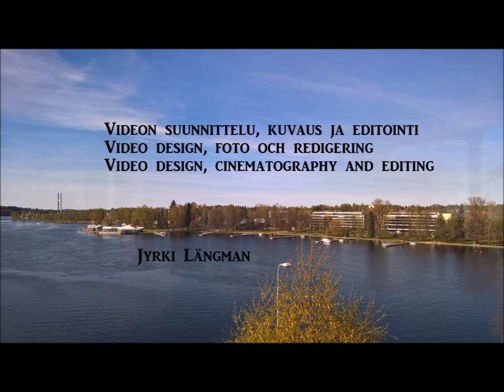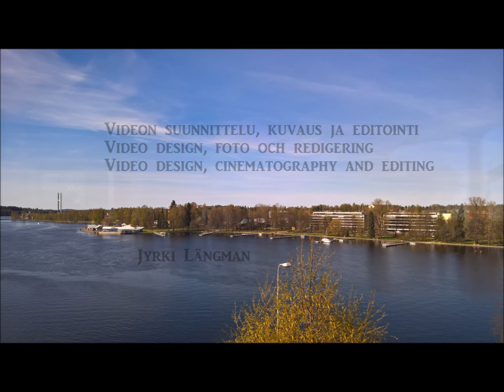04 Heinolan rata Pika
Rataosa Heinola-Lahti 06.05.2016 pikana